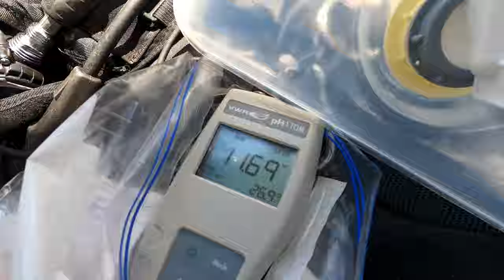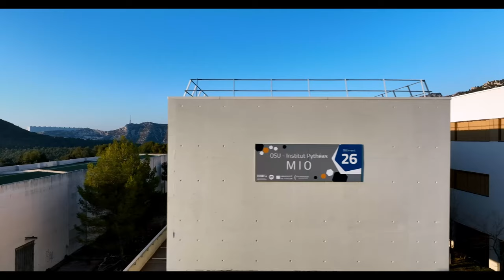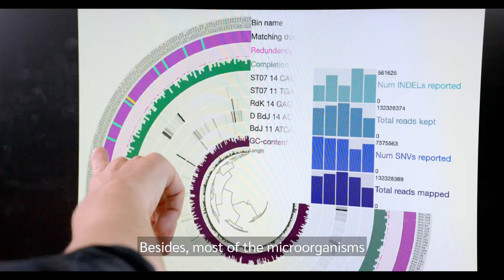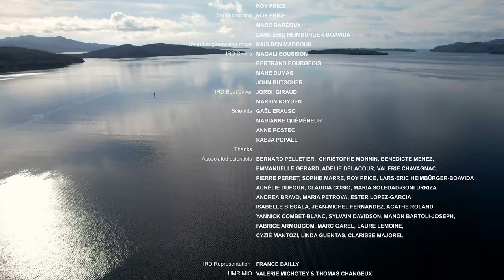MICROPRONY Serpentinization & Origin of life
The MICROPRONY project aims to study the microbial ecosystem of shallow
submarine hydrothermal vents, located in Prony Bay in the southern
lagoon of New Caledonia. The specific geochemical conditions of these
hydrogen-enriched hyperalkaline sources (associated with
serpentinization) arouse the curiosity of scientists from the MIO and
the IRD, who take us on an oceanographic expedition to Prony Bay, a
natural observatory to better understand the origins of life, then in
their laboratories to examine the extremophilic microorganisms that
develop there.
Directed by : Daréoux Marc
Produced by : PYTHEAS PRODUCTION/IRD